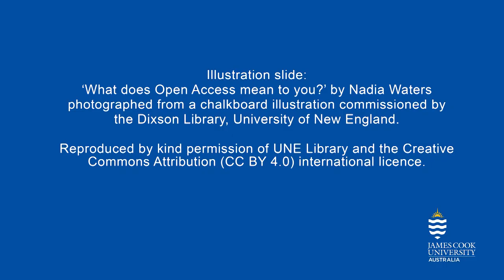The benefits of Open Access publishing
Open Access has become of the most important issues for researchers and scholars across the world. But navigating opportunities to communicate research quickly and effectively, without prohibitive costs and other barriers, remains an ongoing challenge. Staff from James Cook Library and Information Services spoke to some of JCU's leading experts on Open Access to discuss the benefits of Open Access publishing , and the future of open knowledge.

Illustration: 'Open Access Week October 21-27: What does Open Access mean to you' by Nadia Waters, 2019. Photograph from a chalkboard illustration commissioned by the Dixson Library, University of New England.